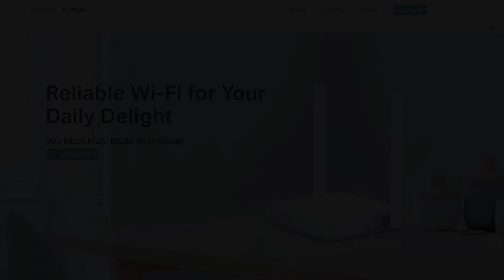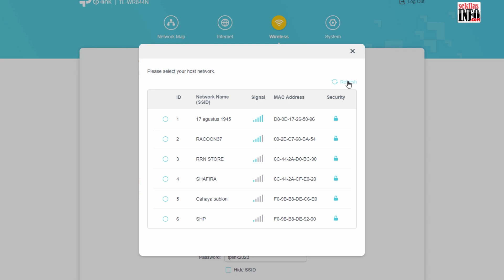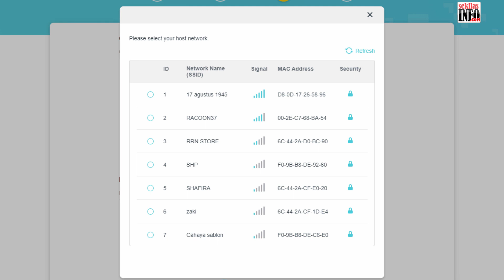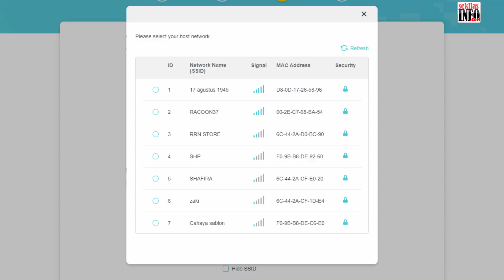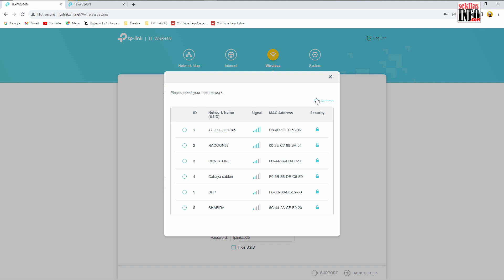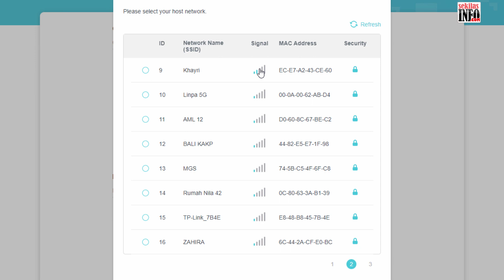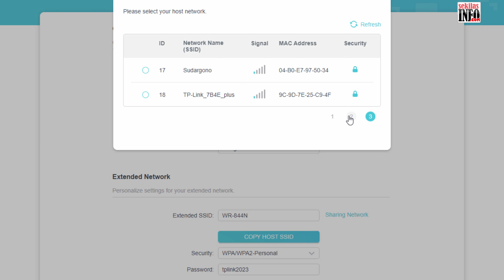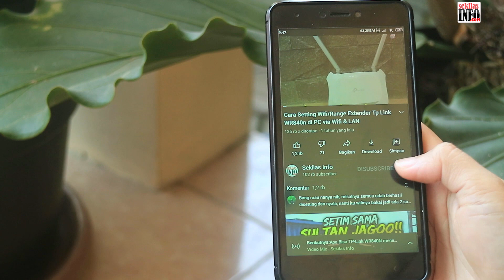Jarak Tembak WIFI TP Link TL WR844N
Berapa jarak tembak wifi TP-Link TL WR844N ini ?? Apakah 10 meter, 20 meter, atau mungkin bisa lebih dari 30 meter.

Nah untuk mengetahui seberapa jauh jangkauan tembakan wifi tplink tl wr844n ini maka divideo ini kita lakukan pengujian.

Namun perlu sobat ketahui bahwa jarak tembak tplink ini sangat dipengaruhi oleh beberapa faktor, diantaranya adalah:

1. Jarak antar router, semakin jauh maka kualitas sinyal akan semakin drop.
2. Halangan berupa tembok, karena semakin banyak halangan berupa tembok maka kualitas sinyal akan semakin menrun.
3. Lokasi penempatan router. Usahakan meletakan tplinknya ditempat yang lebih terbuka untuk mendaptkan kualitas tangkapan sinyal yang lebih baik.